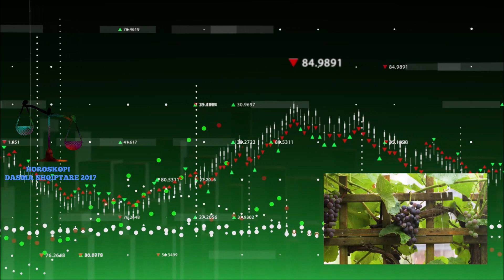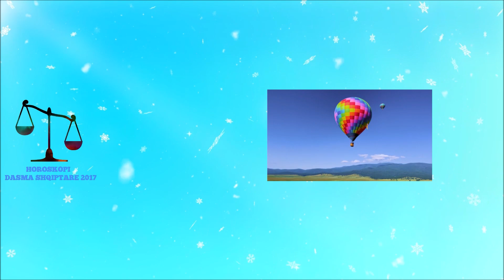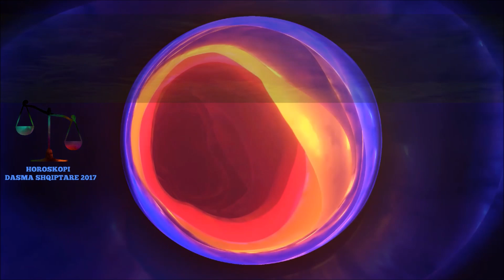Kunati ishte ne kuzhine dhe pastaj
Kunati ishte ne kushine dhe pastaj filloj te pergadiste ushqim shume te mire une e ndihmova pasi kunati eshte vellai i gruas time